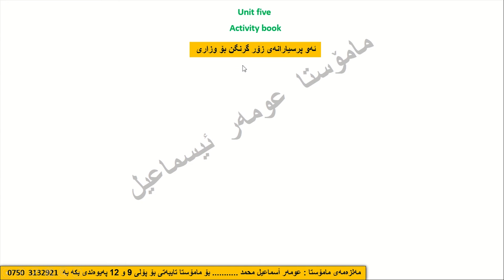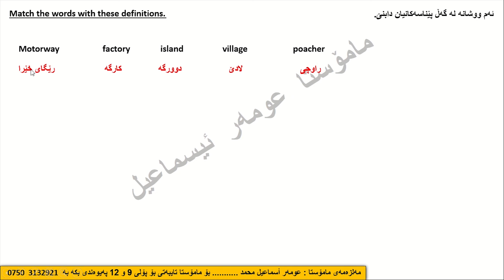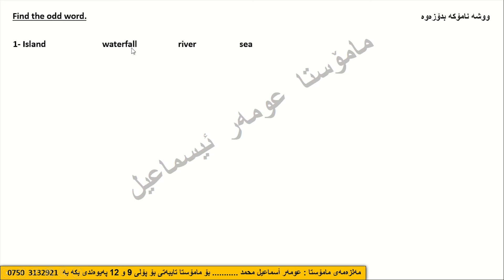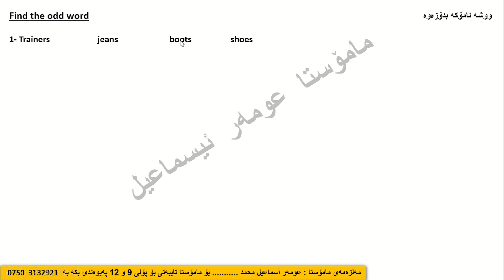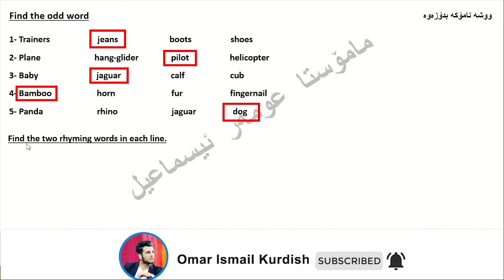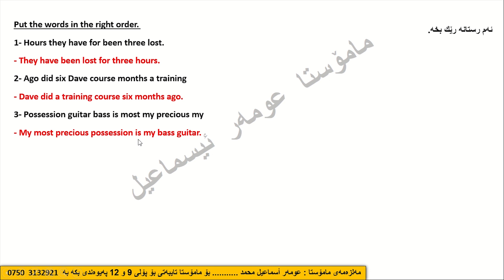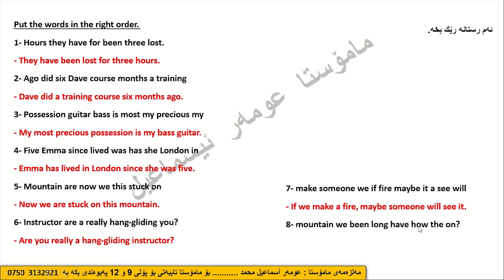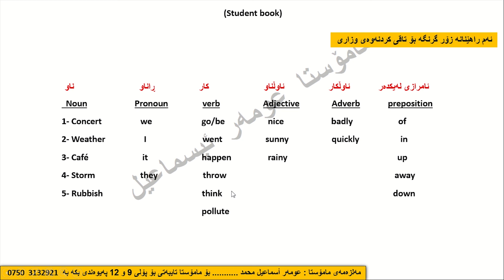Sunrise 9 / Unit Five / Activity book / پرسیاره‌ گرنگه‌كانی كتێبی چالاكی